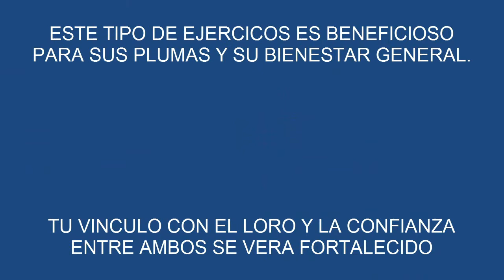Como VUELA un LORO YACO¡¡ Entrenado VUELO LIBRE¡¡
Mi LORO YACO  como hace los VUELOS en interior. Ejercicio  básico para entrenar un loro yaco para el vuelo libre.

FACEBOOK: TODO SOBRE LOROS (LATINOAMERICA)